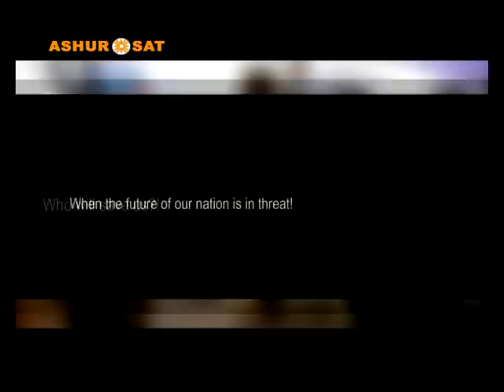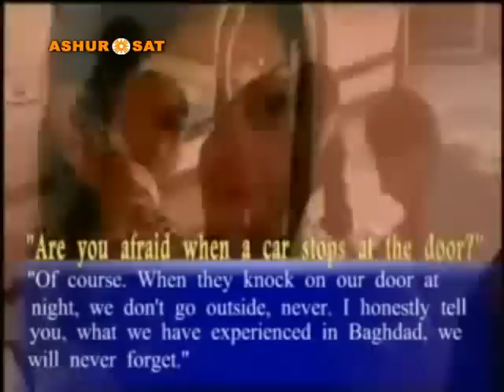Ashursat 2011 09 03